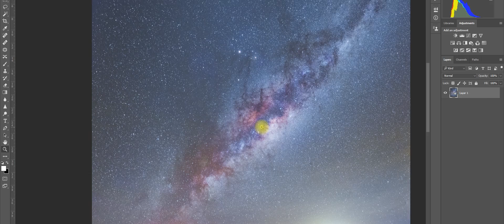Daniel Kordan landscape photography tutorial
Most comprehensive landscape photography tutorial from world renown photographer Daniel Kordan.